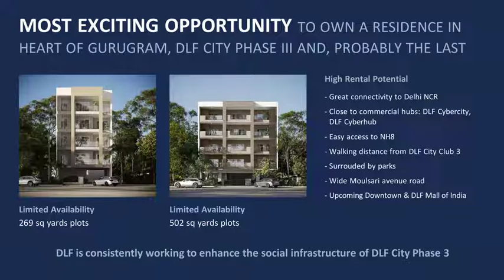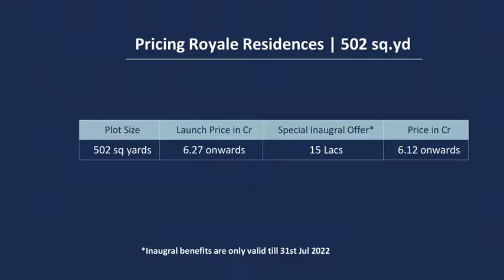Royal Residences DLF Phase I & III Gurgaon ☎️ +91 9873556171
BOOK & BUY FULLY LOADED INDEPENDENT LUXURY FLOORS  (DLF Phase I & III Gurgaon Haryana.)
Royale Residences
Discover the Luxurious INDEPENDENT FLOORS in the heart of Gurugram DLF City Phase  III
Living at DLF City Phase – III
Exclusive low rise luxury floors - Luxury
independent floors for a discerning few who seek privacy and privileged living.
Crafted for your convenience
The units are efficiently planned to carve out most usable areas.
Nurtured By nature
With access to parks nearby tree lined avenues, these independent floors will give you a pristine world.
MOST EXCITING OPPORTUNITY TO OWN A RESIDENCE IN HEART OF GURUGRAM, DLF CITY PHASE III AND PROBABLY THE LAST
LIMITED UNITS AVAILABLE IN NEW PHASE